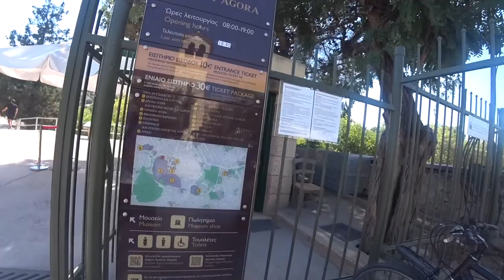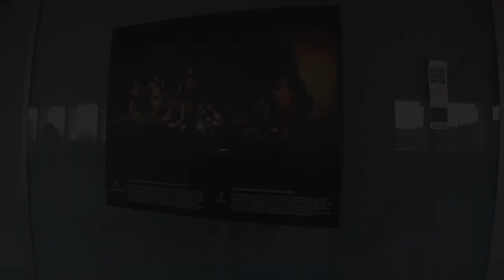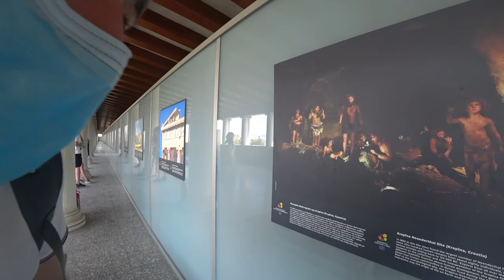Ancient Agora of Athens | Iron Man & Hephaestus Connection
Ancient Agora is the old market place of Ancient Athens. A political, cultural and economic center of the aincent world. The Temple of Hephaestus being the main attraction, I explain briefly the connection between the Greek gods and modern day superheroes e.g. Hephaestus and Iron Man.